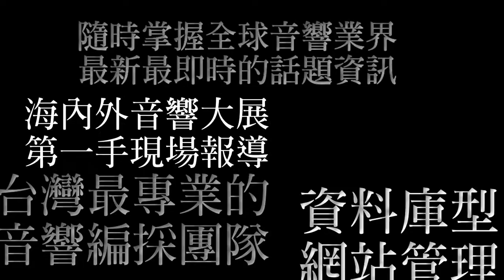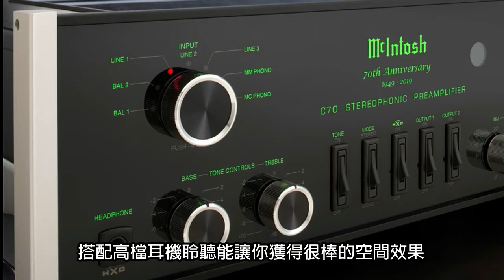第29屆TAA國際Hi End音響展 環球知音McIntosh